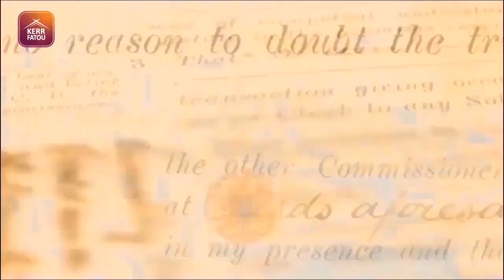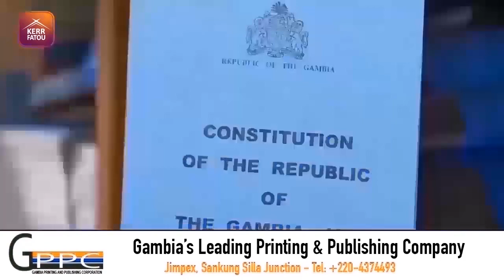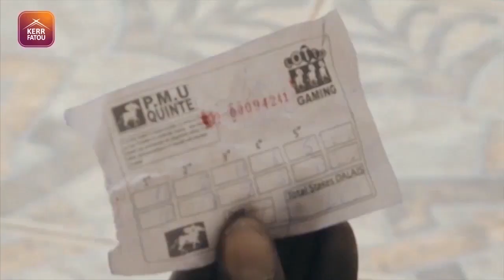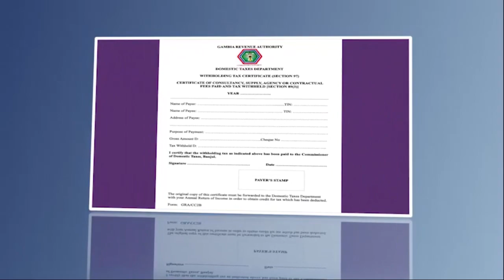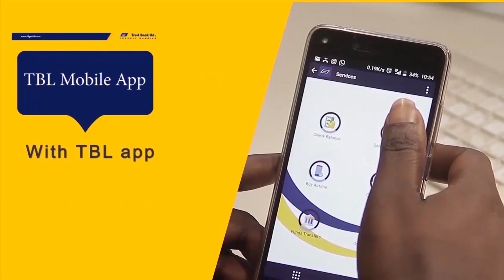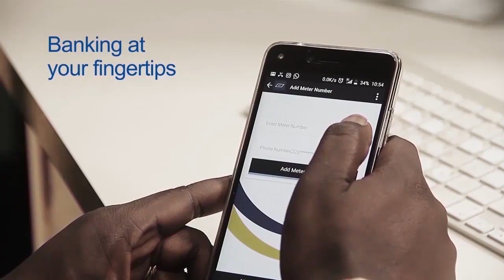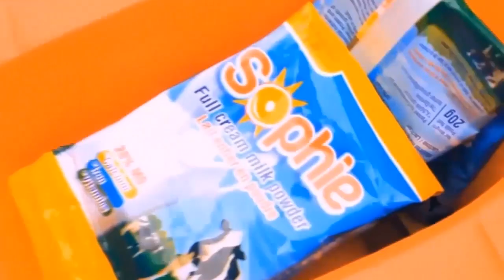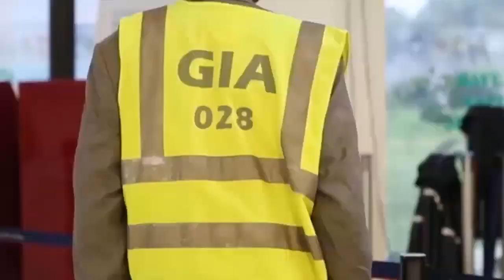Kerr Fatou S02 Ep 42 Interview Dr Amadou Kanteh